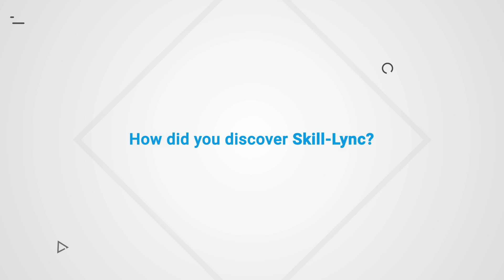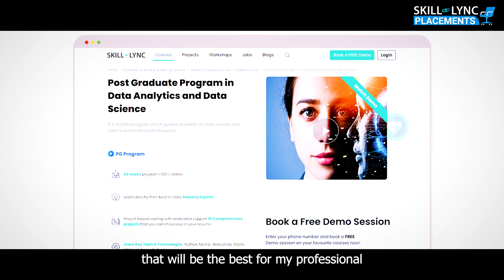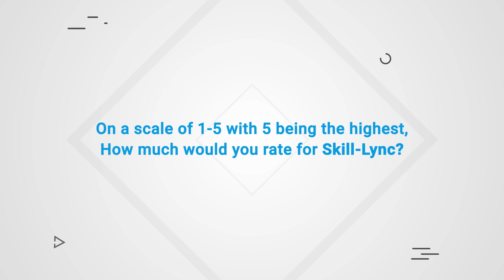Skill-Lync Careers: Inspiring Journey of Sumathi Srinivasan After a Career Break of 12 Years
Despite a career break of 12 years, one of our Alumni, Sumathi Srinivasan, got placed at Ola Electric in the DA/DS domain. She had enrolled in the PG Program in Data Analytics and Data Science at Skill-Lync. Watch the video for her remarkable journey.

Timestamps below:

0:01- Introduction
0:53- The beginning of Sumathi’s learning journey
1:20- How did she find out about Skill-Lync?
2:02- Her experience with the DA/DS program
3:00- Her experience with the Career Success Team
3:23- Her take on the Technical Support Team
3:38- Her advice to current/aspiring learners
4:00- Her recommendation and ratings for Skill-Lync

We wish Sumathi, the best of luck in her future endeavours!

The data science certification course is a unique program on the Skill-Lync platform.
Python
MySQL
Anaconda
Tableau
SQLite
MS Excel
Power BI
Jupyter Notebook
Key features of this Data Science Python training program
The data science training will give insights into the techniques deployed by organisations to leverage profitability.
Industry experts with 8-25 years of experience in relevant sub-fields have curated the data science online training course.
Our experienced mentors will guide you to complete projects and assignments and ensure your understanding of the concepts.
Through our data analysis certification, you will master all the technical concepts and be introduced to new-age technologies.
We conduct mock interviews for eligible students and make them get a job in the data science field.
Working on 15+ projects will give you hands-on experience and a firm understanding of modern industry-standard practices.
With the data science Python training program, you can enhance your employability by becoming competent in the job market.

Data science is a study of extracting actionable insights from the available user data for producing business value for the organisation.

What is the use of data science in industries?
From automotive to e-commerce industries, data science techniques are used to determine the price, understand user behaviour, analyse inventory and other areas that require analytical skills. It helps organisations to arrive at timely decisions and execute them.